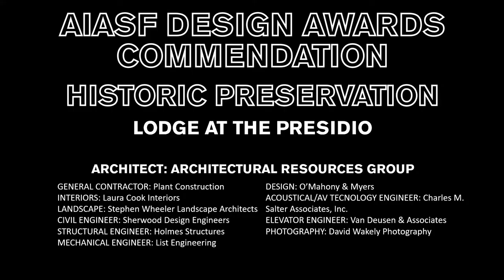AIASF Design Awards | Lodge at The Presidio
2019 AIASF Design Awards
Historic Preservation Commendation

LODGE AT THE PRESIDIO
ARCHITECTURAL RESOURCES GROUP

The Lodge at the Presidio adapts an 1897 enlisted men’s barracks, prominently located on the main Parade Ground, into a contemporary 42-room hotel. The rehabilitation celebrates the building’s historic character and its setting in the former-military-post–turned–national-park and introduces an elegant array of contemporary guest accommodations and amenities.

The jury appreciated this project for its thoughtful and focused approach to preservation. The technical restoration is very successful, with strengths from the planning through to the execution of the shell and its masonry.

DESIGN TEAM:
ARCHITECT: Architectural Resources Group
GENERAL CONTRACTOR: Plant Construction
INTERIORS: Laura Cook Interiors
LANDSCAPE: Stephen Wheeler Landscape Architects
CIVIL ENGINEER: Sherwood Design Engineers
STRUCTURAL ENGINEER: Holmes Structures
MECHANICAL ENGINEER: List Engineering
ELECTRICAL, TELECOM, DATA ENGINEER, LIGHTING DESIGN: O’Mahony & Myers
ACOUSTICAL/AV TECHNOLOGY ENGINEER:
Charles M. Salter Associates, Inc.
ELEVATOR ENGINEER: Van Deusen & Associates
PHOTOGRAPHY: David Wakely Photography